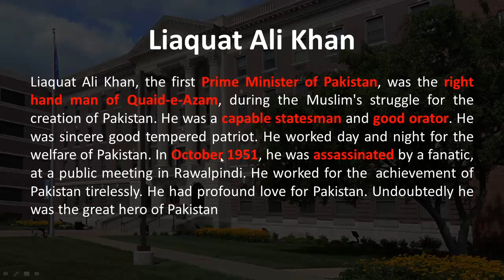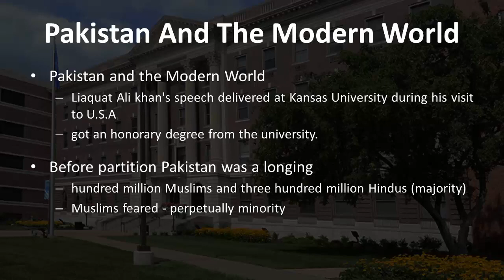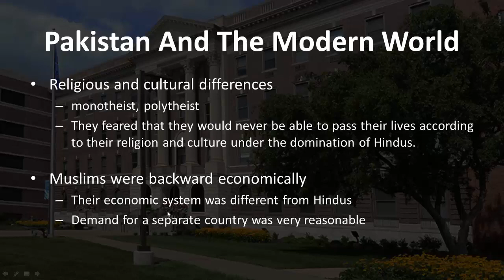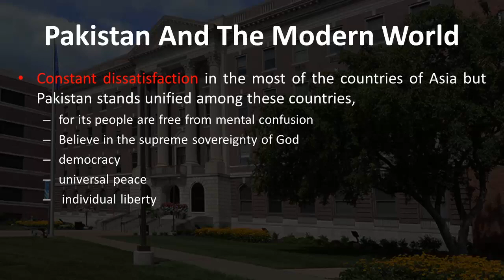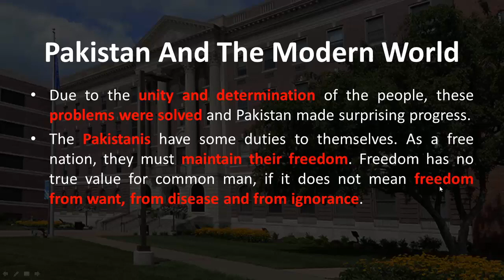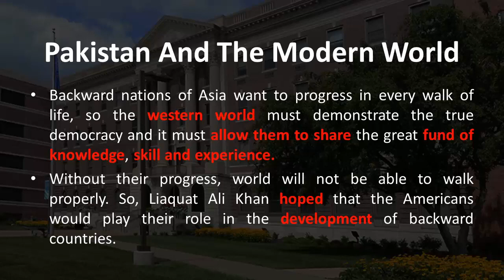XII VIDEO LECTURE ||Pakistan and The Modern World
WATCH TILL END FOR UNDERSTANDING THE LECTURE